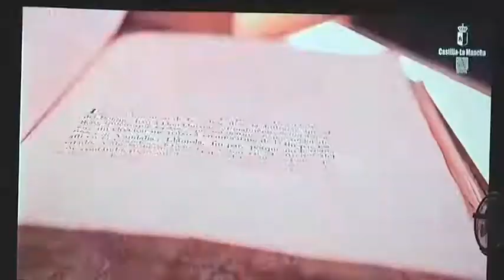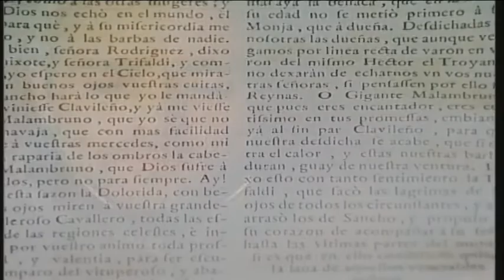Lugares del Quixote